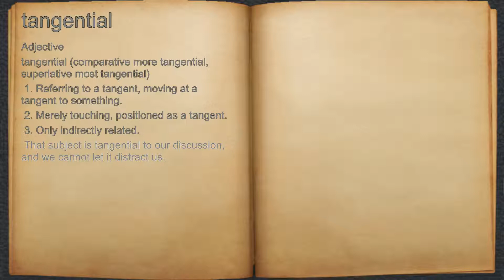What does tangential mean?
A spoken definition of tangential.

Intro Sound:
Typewriter - Tamskp